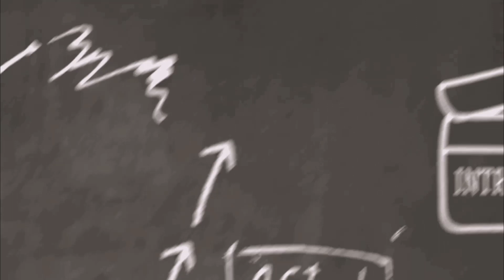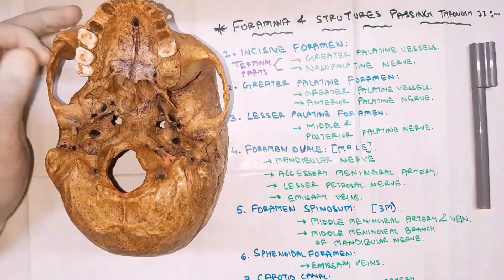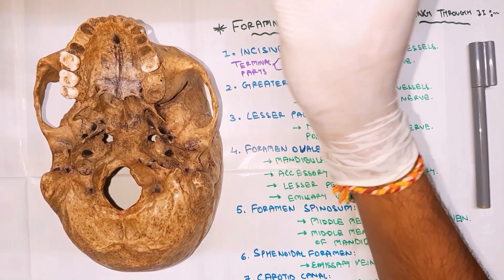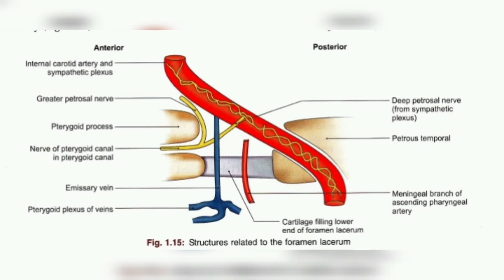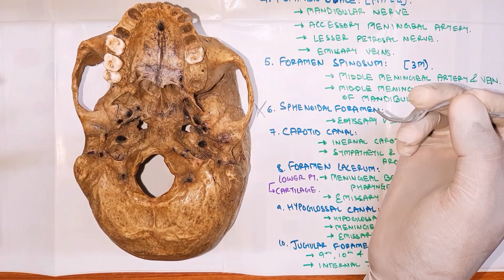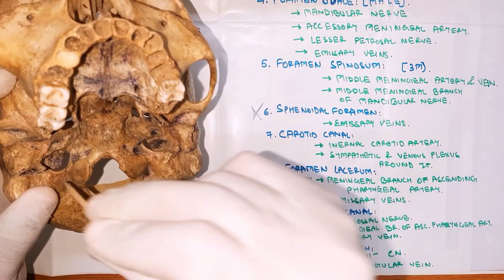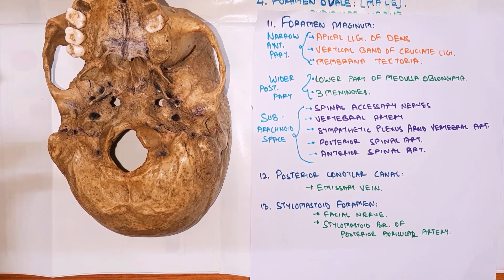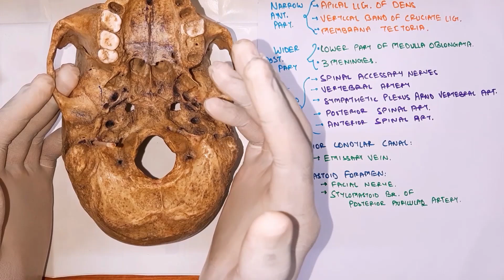SKULL ANATOMY: NORMA BASALIS | FORAMINA AND STRUCTURES PASSING THROUGH IT | BY TUSHAR VISNAGARA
This video helps you to identify the foramina present in norma basalis of the skull and also to learn the structures passing through these foramina.

If you got something useful from this video do consider liking it,

Also we love to read your responses in the comment box!💌

topics included in the video:

norma basalis of skull anatomy
norma basalis
norma basalis foramen
norma basalis foramen contents
base of skull
skull anatomy norma basalis
anatomy of skull
skull foramen contents
basalis skull
skull base foramina anatomy